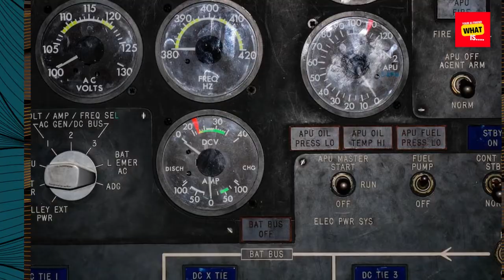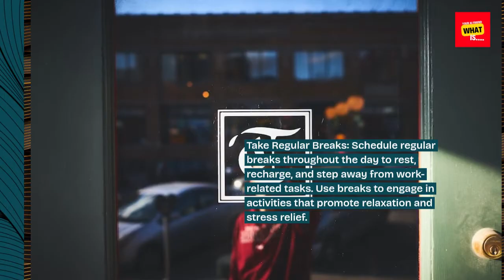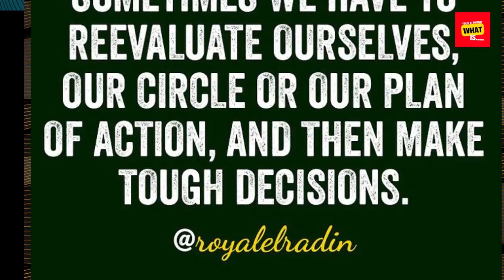What are the Best Strategies for Work Life Balance and Avoiding Burnout in Your Career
Discover effective strategies for maintaining work-life balance and preventing burnout in your career.